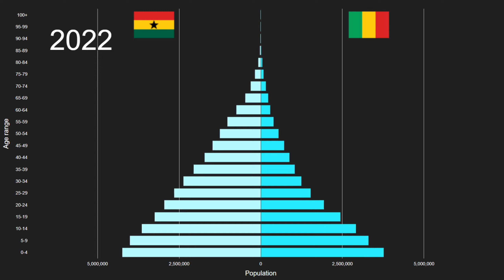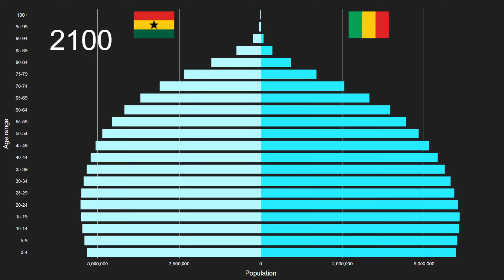Ghana vs Mali Population Pyramid 1950 to 2100